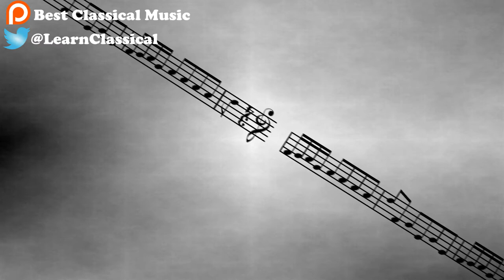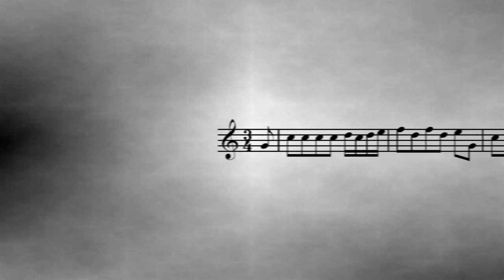I vow thee my country | Gustav Holst | May 31 2017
go directly to the masterpiece: 1:14

Best Classical Music here, and today’s masterpiece is “I vow Thee, My country”, by Gustav Holst. It is a British patriotic song based on a poem by Sir Cecil Spring, written in 1921. The melody was slightly extended so it would fit the words correctly. Gustav Holst was an English composer born in 1874  He is most famous for his orchestral suite “The Planets”. His early work show the influence of Wagner Richard Strauss, Grieg. He composed almost 200 pieces of music, including operas, ballets, choral hymns and songs. He died in 1934 at the age of 40.

About Best Classical Music:

Hi!